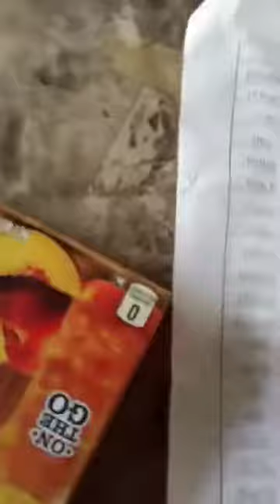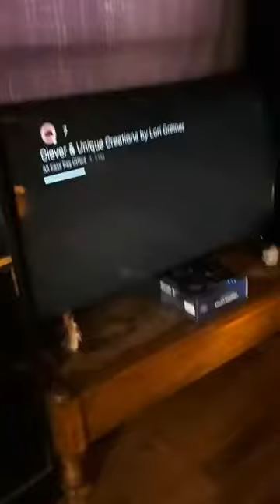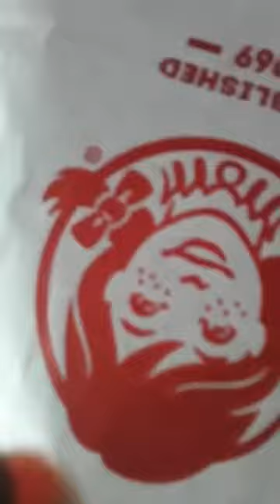Carolina Diamond productions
just a US Army servicemember who loves dogs dogs Just a lovely soul that loves to serve in the military by doing GODs mission to protect and serve ALL DOmestics against enemy allied NATO.

  This is a place where you can relax all your cares away.  Leave all your problems at the door.  Come and have an adult talk where "NO DRAMA" is allowed.  No Bullying.Just down-home fun and laughter about today's Topics. an adult talk where "NO DRAMA" is allowed.  No Bullying.Just down-home fun and laughter about today's Topics. hi there